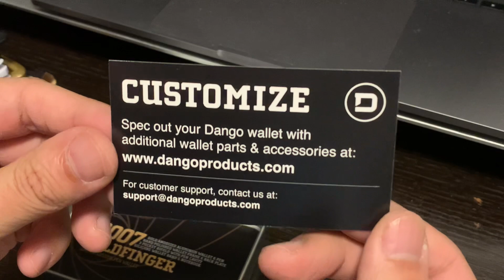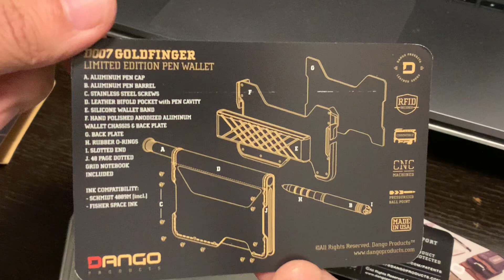Card wallet: Dango-D007 limited edition unbox 開箱 $13xx hkd card wallet 底唔底？自己睇。